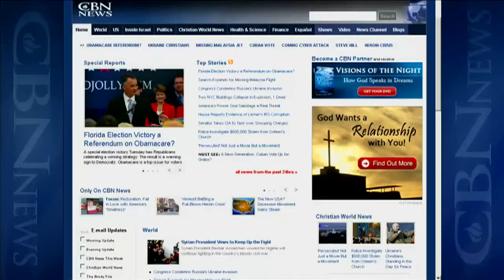Iran Reverses, Calls Seed's Shackling a 'Mistake'